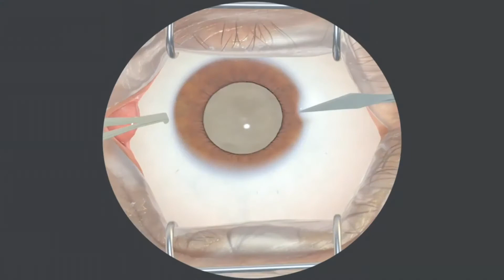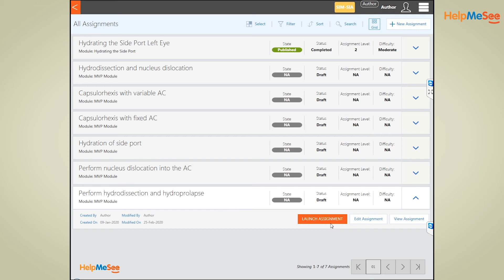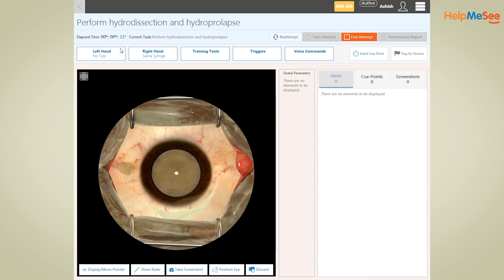HelpMeSee: Simulation-Based Training For Cataract Specialists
Learn how HelpMeSee is applying the successful model of simulation training for pilots to develop a new simulation-based training program for cataract specialists. Experts with decades of experience in training discuss how they are applying these lessons learned from aviation to develop the world's first comprehensive Eye Surgical Simulator to fight blindness around the world.

Come see the future of training for yourself today! Schedule a live demo of HelpMeSee's Eye Surgical Simulator by contacting our training centers in New York City or in Mumbai

"Sundown by Sean Mackey / Nokia 8o8 - Berlin Tegel Airport"

"[ Why I Fly ] Cockpit video - AIRBUS in Keflavik - RNP and ILS manual approach - Iceland" by Simulation and Aviation